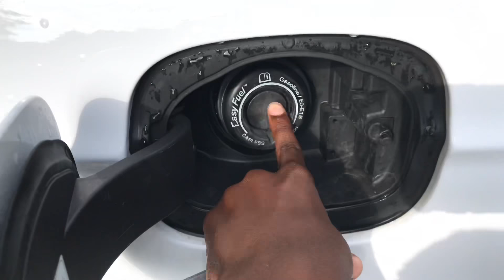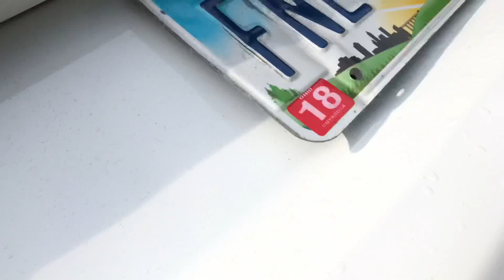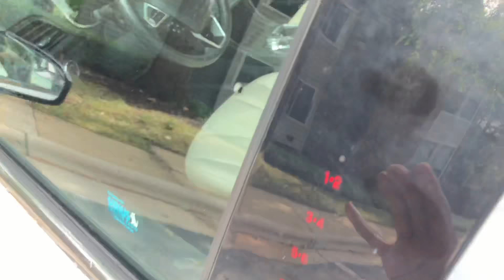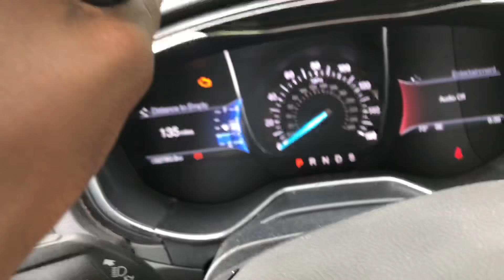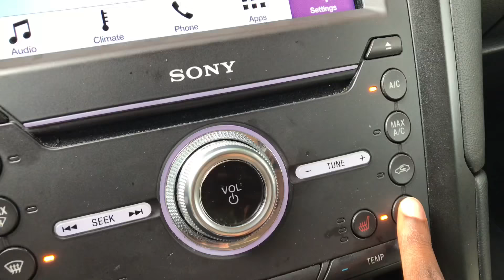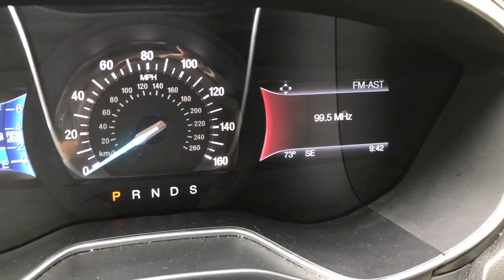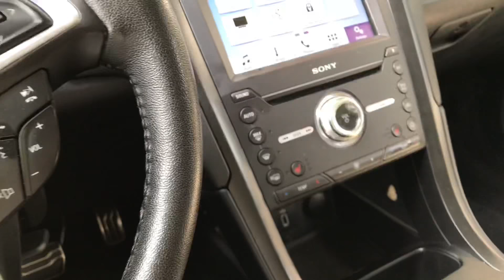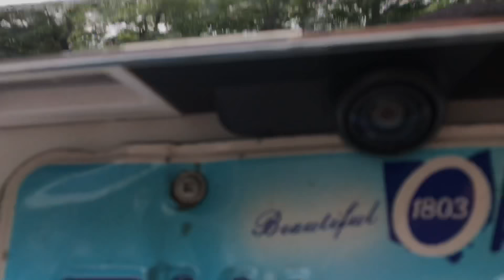2017 Ford Fusion titanium